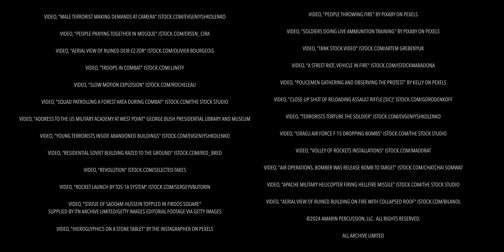Esodic - Consequence (Official Music Video)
Esodic debut music video for the single Consequence (Featuring Zaher Siryani)

Directed by Zack Perez
Produced by Astral Media and Sarah Dunn

Dancer: Amber Bone
Drum tech: Kevin Williams
Background photography: Hazem Naouri

Lyrics:

Blind faith held in corruption
Bodies left in the wake
Unnecessary Intervention
Behold the war of your mistakes

And the masses pay the price
For your lies
Only thieves are left behind
Looting the plunder

Face what you’ve done
Destroyer of humanity
I hope you choke
On your consequence

Demolish
Means of production
Sow violence
Reap destruction

Zealots taking to the streets
Crushing the past with impunity
Lawless rising from the rift
Forcing Removal of the iron fist

For your lies
Looting the plunder

Destroyer of humanity
On your consequence

Demolish
Means of production
Sow violence
Reap destruction

Demolish
Means of production
Sow violence
Reap destruction

Demolish
Means of production
Sow violence
Reap destruction

Demolish
Means of production
Sow violence
Reap destruction

Esodic is;
Zed Amarin Drums/Percussion
Michael Nolasco Vox/Guitar
Kevin McCombs Bass/Guitar
Brendan Collins Guitar 2

Consequence is;
Written by Zed Amarin, Michael Nolasco, Kevin McCombs
Audio Engineering by Michael Nolasco, Kevin McCombs, Brendan Collins
Audio Production by Michael Nolasco, Kevin McCombs, Brendan Collins
Oud and Qanun recording engineer: Muhannad Bursheh
Guitar Solo recording engineer: Edoardo Curatolo

Instrumentation:
Zed Amarin (drums and Percussion), Michael Nolasco (Vocals and Guitar), Kevin McCombs (Vocals and Bass), Brendan Collins (Guitar), Humam Eid (Oud and Qanun)
Guitar Solo: Zaher Siryani

Mix and Mastering: Damien Rainaud